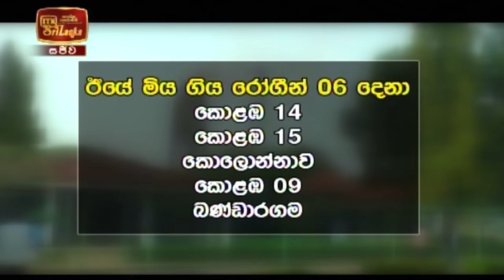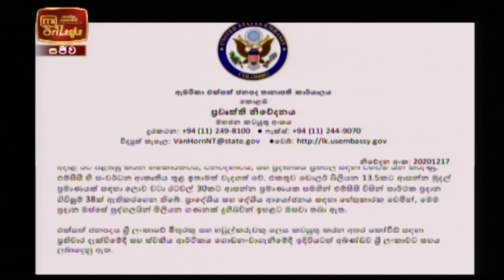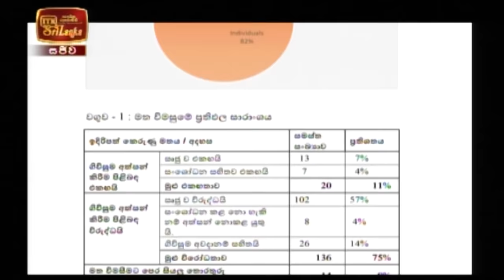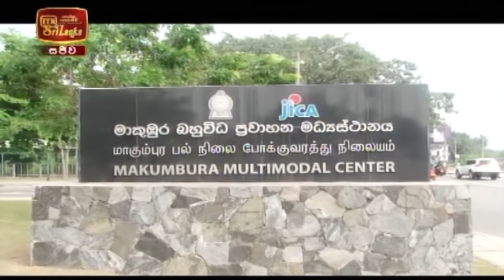ITN News 2020-12-17 | 12.00 PM